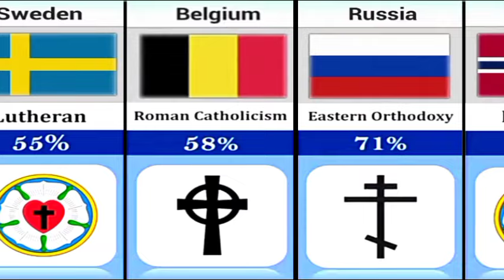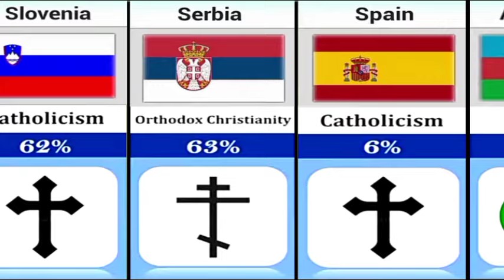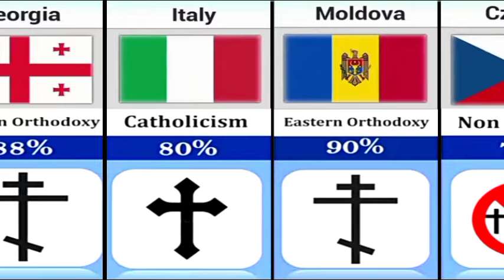Major Religion In European countries | Religion Of European countries| Religion Comparison